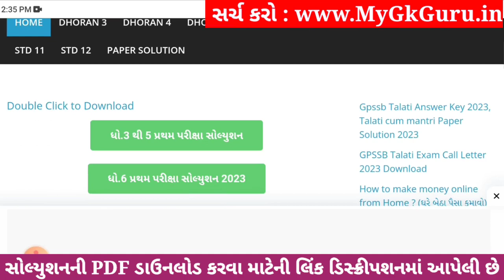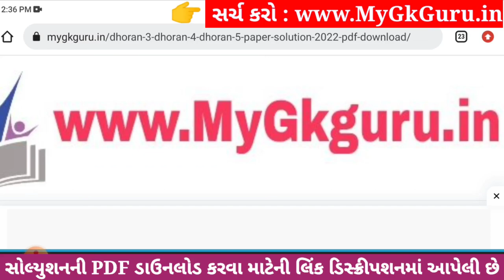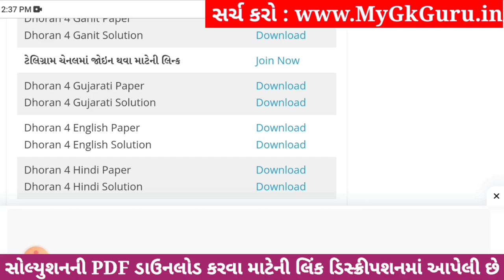Dhoran 4 Gujarati Paper Solution 2023 STD 4, Std 4 Gujarati Paper Solution 2023 40 Marks 26 October